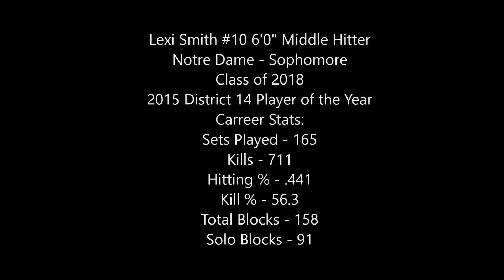Lexi Smith Volleyball Notre Dame vs Eastern Game 1 9-17-2015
Lexi Smith Volleyball Notre Dame vs Eastern 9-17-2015